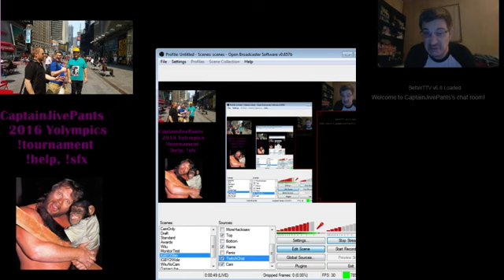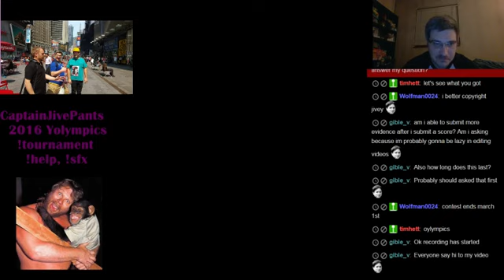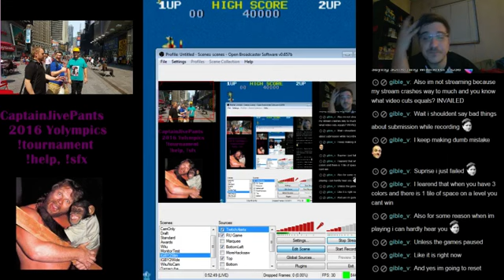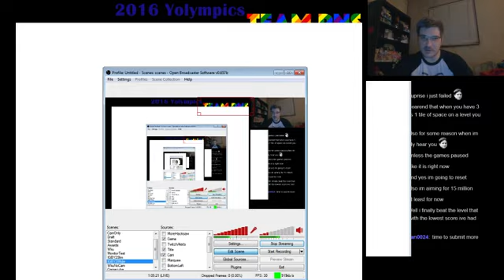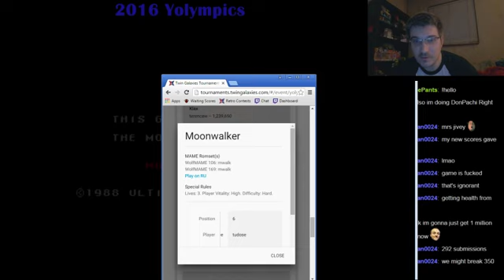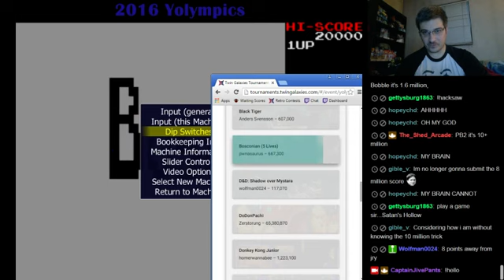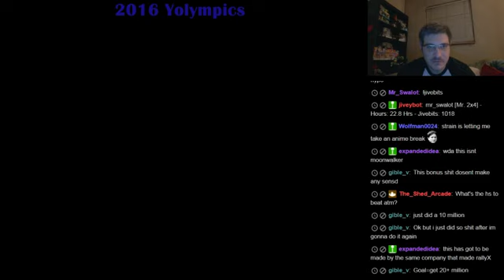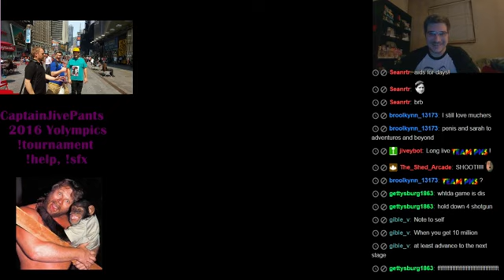Yolympics Gameplay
Trying out some of the 2016 Yolympics games. Includes some first reactions and awful scores.